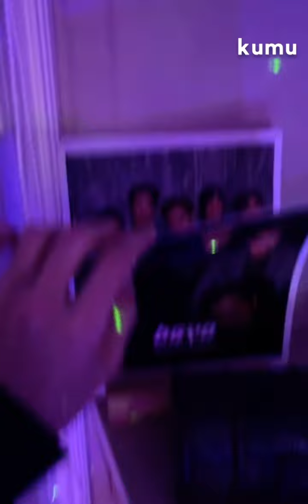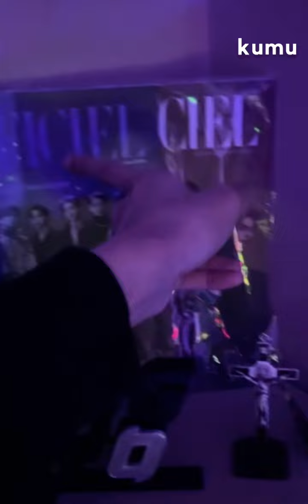BGYO Mikki on Kumu || “Room Tour”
BGYO Mikki’s treat to ACEs for BGYO Anniv Week